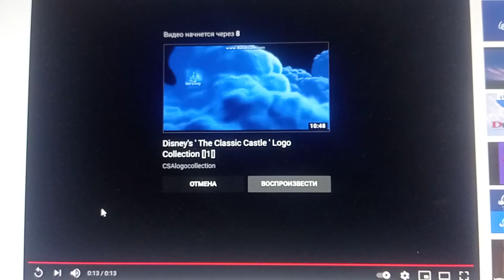Walt Disney Pictures (1997) Angels In The Endzone